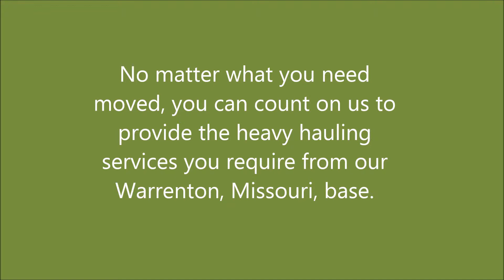Water Truck Services in St. Charles, MO - Bobby Hoelscher Trucking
Bobby Hoelscher Trucking, , is a privately owned and operated dump truck company that provides local hauling, as well as long distance transportation. No matter what you need moved, you can count on us to provide the heavy hauling services you require. Whether it be general freight, tank trucking, or industrial hauling, we assure you that our drivers will have your heavy load delivered promptly, and safely.

Additionally, we can fill swimming pools with our water truck services, and unload dirt or rocks for you for any project you're working on.

Bobby Hoelscher Trucking in St. Charles, MO - for all your water truck services.